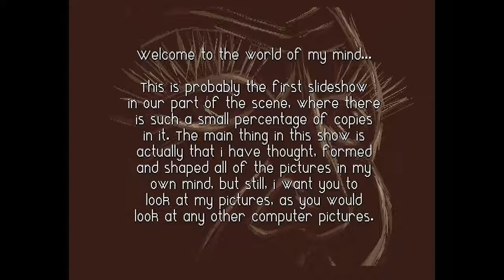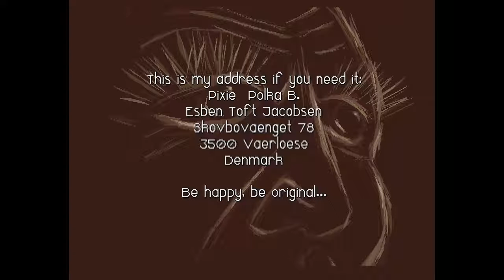Polka Brothers - Blob -= Amiga AGA 50fps =-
Blob by Polka Brothers
Amiga AGA Slideshow

Released @ The Party '94
Code: Airwalk
GFX: Pixie (aka Toft)